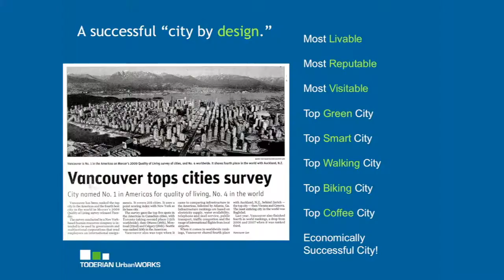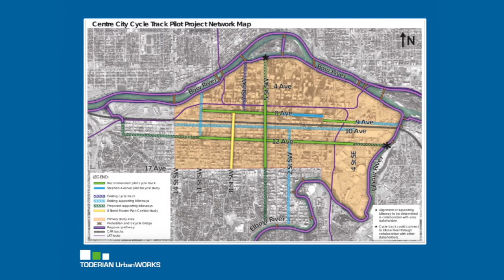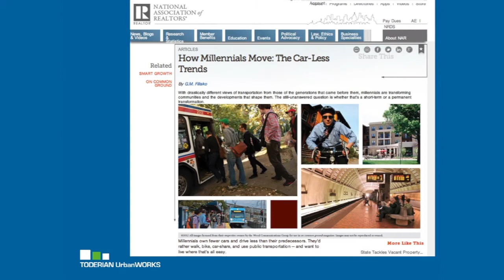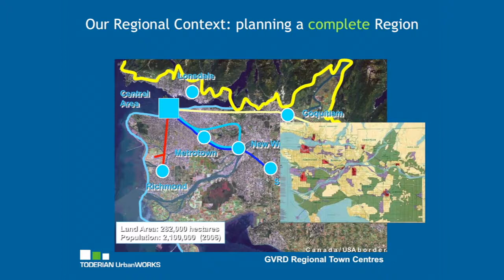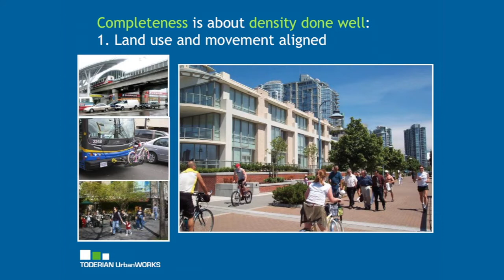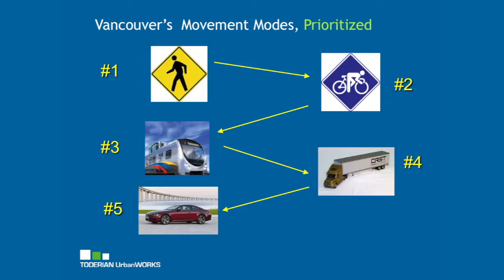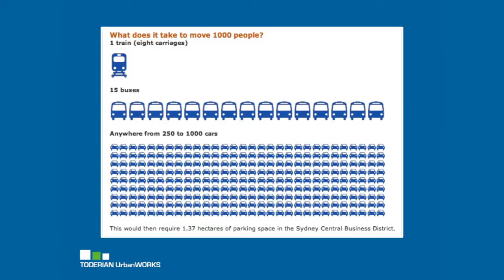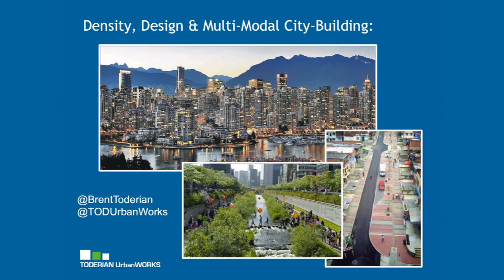CURF Seminar - Place based development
In this 2017 CURF Seminar Series "Place Based Development". One of Vancouver’s leading thinkers in density and design, Brent Toderian of Toderian UrbanWorks discussed insights into the shaping of some of the world’s most liveable cities including waterfronts, skylines, place-making, public place design and street activation strategies and next generation transit-oriented development (TOD) initiatives, compact and inclusive; a centre for innovation, creativity and economic growth.

Brent Toderian is President of the Council for Canadian Urbanism and a past Director of City Planning in Vancouver. He is a global thought-leader on cities, and award-winning practitioner with over 23 years’ experience in advanced urbanism, city planning and urban design. Brent assists cities, agencies and progressive developers in creative and responsible city-building around the world. He has advised many global cities, including Oslo, Helsinki, Copenhagen, Rotterdam, Sydney, Auckland, Medellin and many Canadian cities.